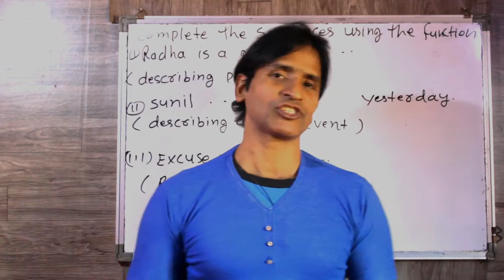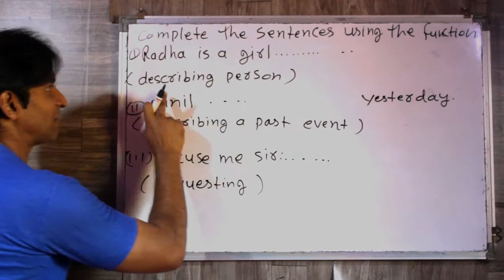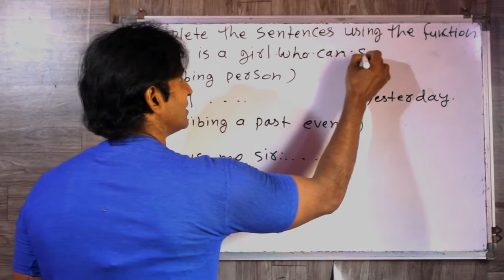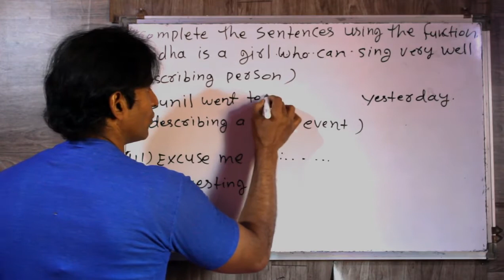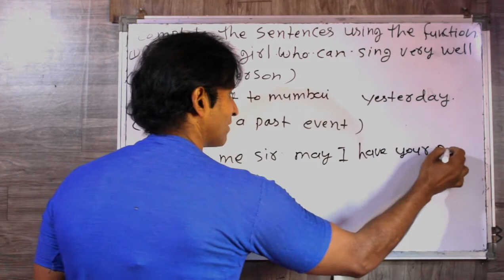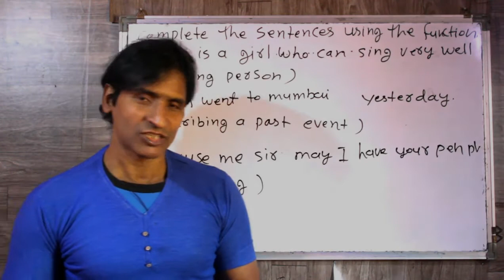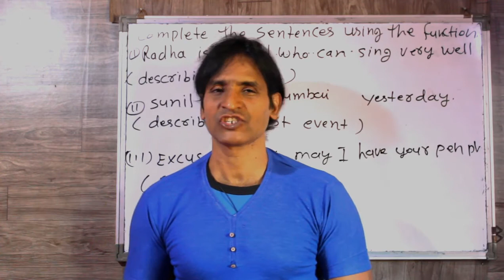CLASS 241 10TH & 12TH BOARD EXAM ME AANE WALE GRAMMAR COMPLETE SENTENCES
dosto ye hamara education channel hai jisme english asaani se sikhne ke tarike bataye jaate hai aur hamara har video step by step hota bilkul ek real class ki tarah dosto agar aapko achha lage toh like karna share karna comment karna aur mere channel ko subscribe kar dena agar aap english sikhna chahte hai toh deva english spoken class ka regular video dekhiye ENGLISH SIKHNE KA SABSE ASAN TARIKA english kaise sikhe hindi se english kaise sikhe